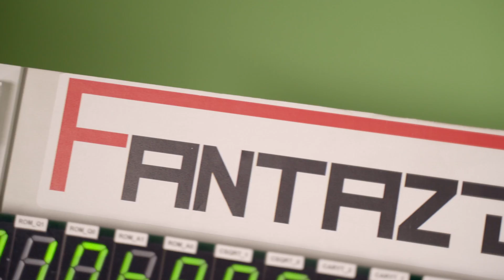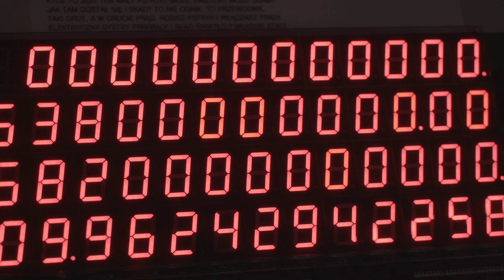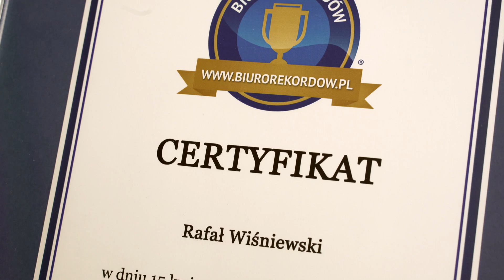[Rekord Polski] Jak zbudowałem kalkulator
Mieszkający w okolicach Brodnicy Rafał Wiśniewski nigdy nie zdobył formalnego wykształcenia w zakresie elektroniki. Na początku wiedzę czerpał od ludzi trudniących się naprawami sprzętu RTV. Miał jednak pasję, która pchała go do przodu. W końcu do jego głowy wpadł pomysł, marzenie. Kolejne lata swojego życia poświęcił jego realizacji. Przy okazji udało mu się ustanowić nowy rekord Polski.